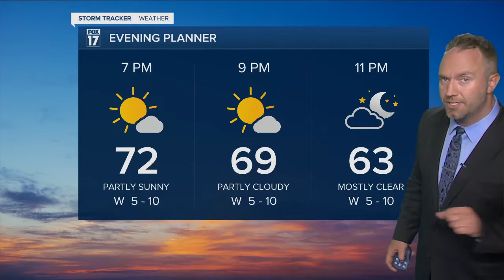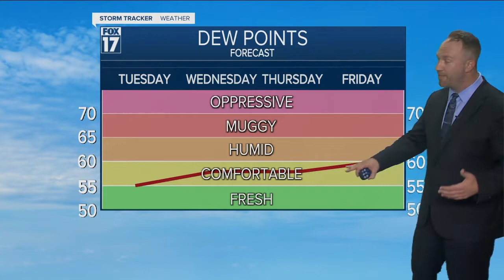Monday Evening Forecast August 2, 2021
Heat builds back over the weekend